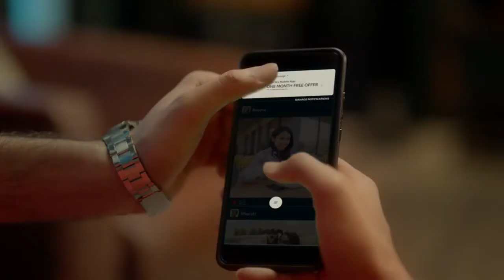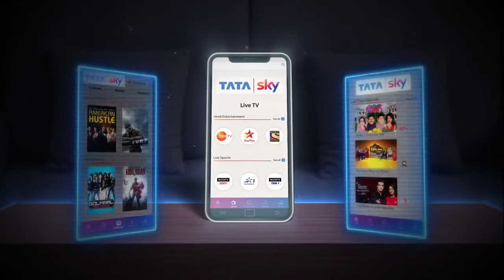Tata Sky App TVC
Producer - Bijal S. Majithia
Line Production - Knights Media & Films